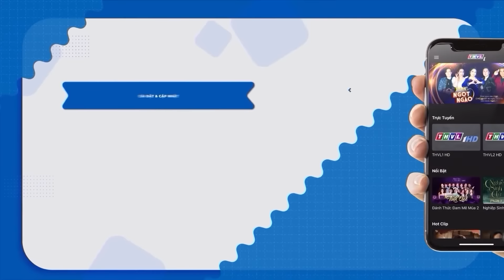Cô Bé Có "GIỌNG HÁT ÔNG TRỜI TÌM KIẾM" Khiến Cả Trường Quay THẤT THẦN Khi Vừa Cất Giọng Lên